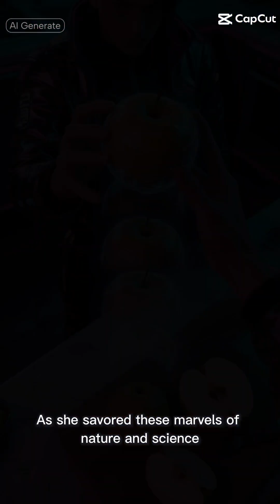(Story time) Futuristic fruit! Could the world actually reach such a stage?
🍓 Bio-luminescent berries. Climate-adaptive citrus. Fruit that heals, glows, and even communicates. In this speculative Short, we explore the surreal possibilities of what fruit could become in a future shaped by science, sustainability, and imagination. Could nature evolve—or be engineered—to meet our deepest needs?

🌱 From the minds behind PetersonsLegacy, where cinematic storytelling meets mindful reflection. 🚀

💭 Watch. Reflect. Could this be tomorrow’s harvest?